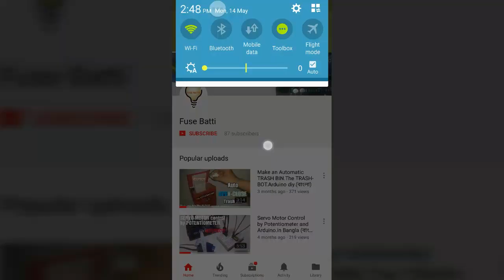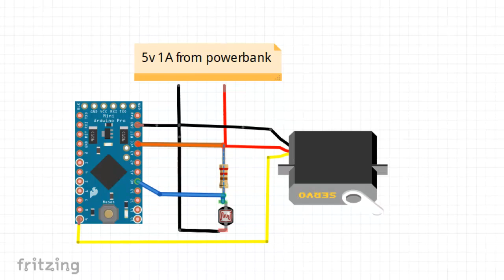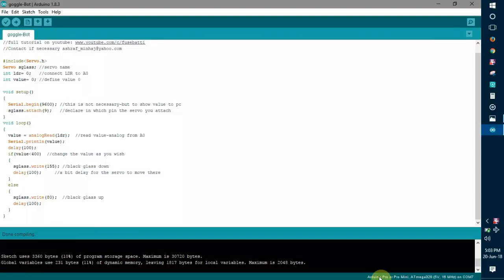SunGlass-Bot || Automatic-SunGlass-Robot || Arduino DIY.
Hello ones again I'm back with a FALTU project.